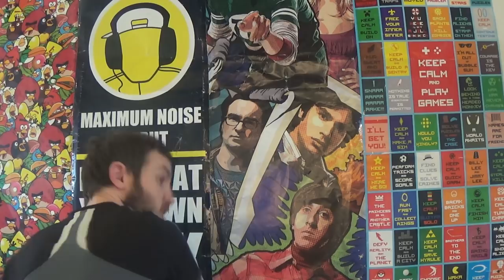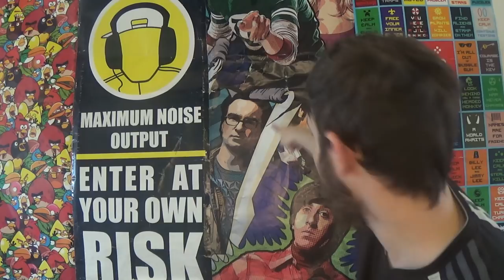Kendte Youtubere: Ikke Mere Mælk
BESKRIVELSE: Alt er self kun ment i sjov, eller opfundet for underholdningens skyld! I denne serie er der en blandet stil med, at der laves sjov med youtubere, fordi jeg elsker at lave grin med folk, og deres video som folk holder af at se. Andre gange har jeg en slags samtale med dem, og indrager mine egne fortællinger. Alt sammen for, at promovere og give et grin på en nytænkende måde! I dag kigger Christian på det virale hit "Ikke Mere Mælk" af Tobias & Mika! Der bliver snakket om morgen rutine, tøffelhelt, og  Obama som vejrvært! xD Jeg håber dette bliver en sjov og underholdende video for jer, selvom jeg er lidt skør! xD